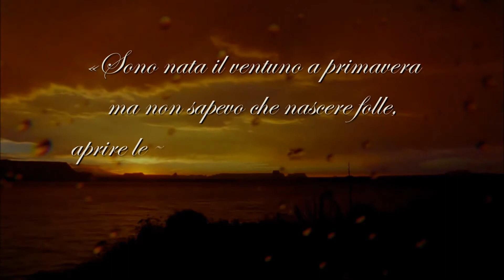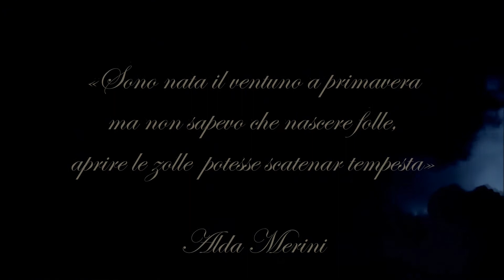Alda Merini - Poesie sulla poesia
Titolo: Poesie sulla poesia
Autrice: Alda Merini
Musica: Time of Love (feat. Moon Haunter & Azat Gimadeev)" di Stive Morgan